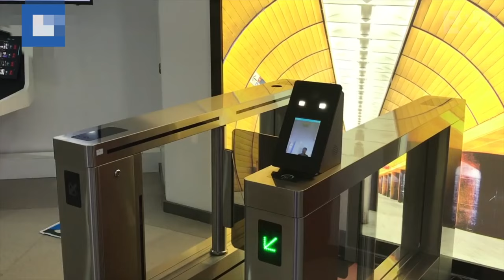Bačiulis ir Ramanauskas pristato: Trumposios Žinios 20231025 IŠTRAUKA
TEMINĖ LAIDA:
Ataskaita: Globali Kinijos propagandos sistema 2